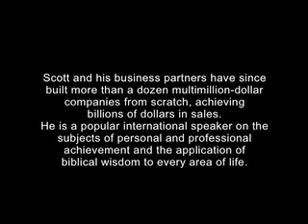Author Interview: Steven K. Scott discusses The Greatest Man Who Ever Lived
In this interview Steven Scott discusses his latest novel, The Greatest Man Who Ever Lived, which takes a look at the life of Jesus revealing the hidden treasures found in Christ's life on earth that will help you achieve new levels of personal success.